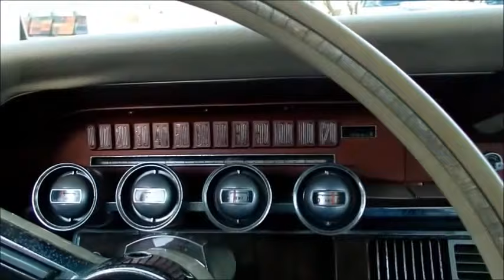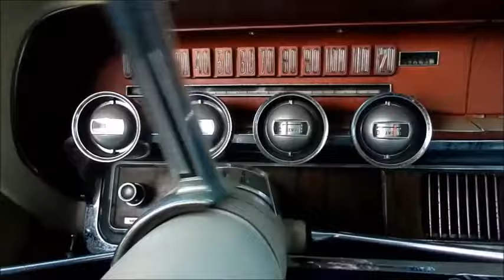1965 Ford Thunderbird Landau 390 CUI V8 - aussen und fahrend